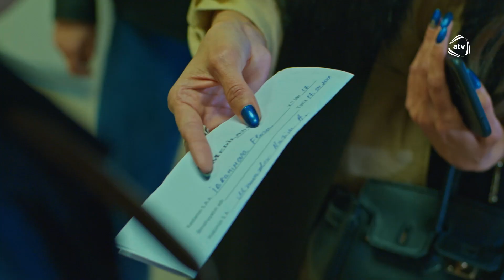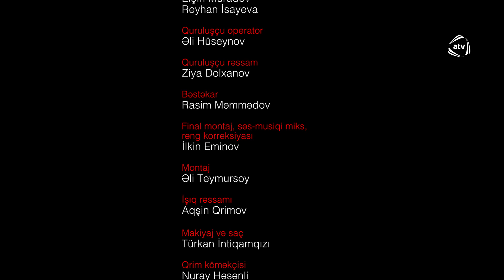Qara yazı (40-ci bölüm)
Qara yazı serialının bütün bölümlərini YouTube-da izləmək üçün rəsmi kanalımıza abunə olun